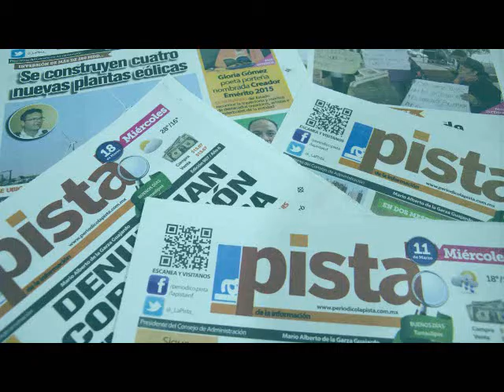Planea STJ construir juzgados familiares